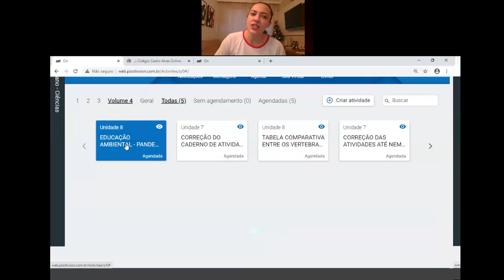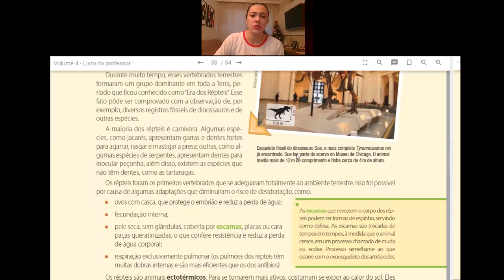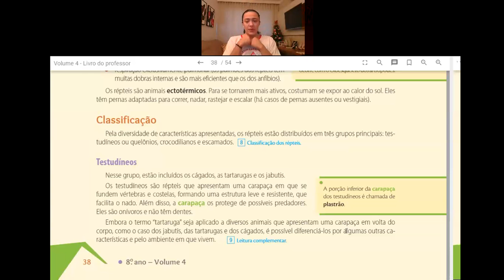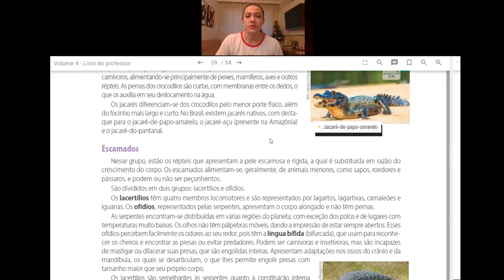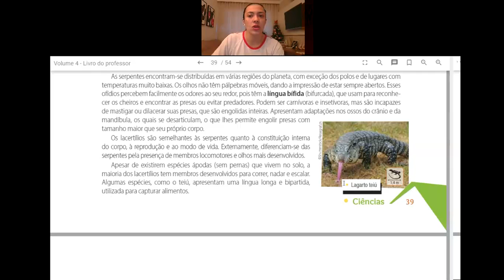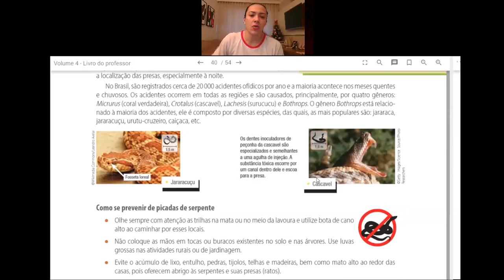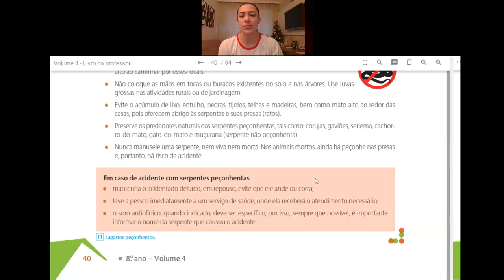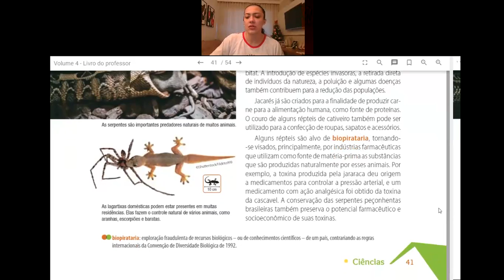Videoaula de Ciências - 8º Ano - Live sobre RÉPTEIS - Professora Vivian